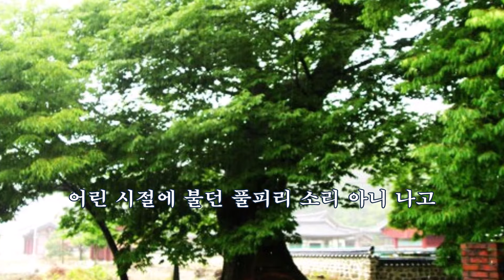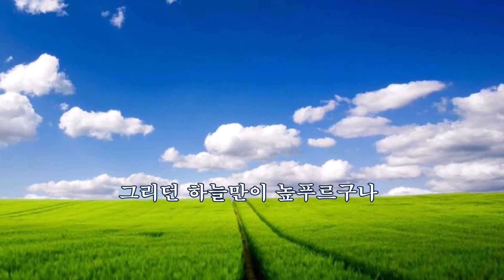고향 -정지용 시, 채동선 곡 -조수미 노래 -한국가곡100선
고향에 고향에 돌아와도 그리던 고향은 아니러뇨
산꿩이 알을 품고 뻐꾸기 제철에 울건만
마음은 제 고향 지니지 않고 머언 항구로 떠도는 구름
오늘도 뫼 끝에 홀로 오르니 한 점 꽃이 인정스레 웃고
어린 시절에 불던 풀피리 소리 아니 나고
메마른 입술에 쓰디쓰다
고향에 고향에 돌아와도 그리던 하늘만이 높푸르구나

♣이 곡은 원래 정지용(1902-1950) 시에 채동선이 곡을 붙인 “고향”이었으나,
6.25 때 시인이 납북되자 금지곡이 되어, 박화목의 “망향”, 이은상의 “그리워” 등으로 바꿔 부르다가 해금이 되면서 다시 “고향”으로 불리게 된 것이다.

편집 chk2736